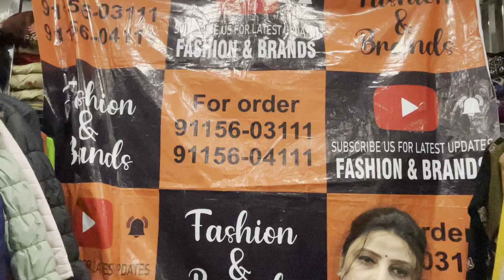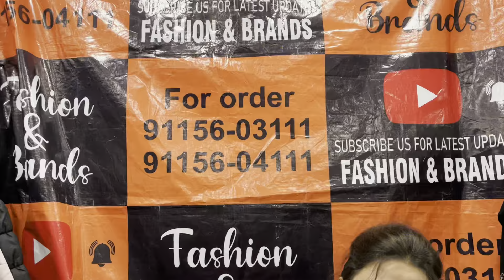GREAT OFFER ON WOLLEN TOPS HURRY !!! OFFER ONE DAY ONLY